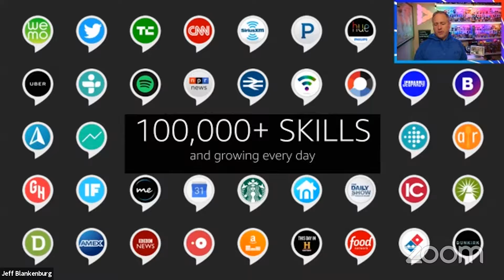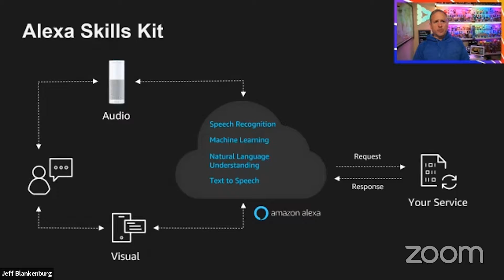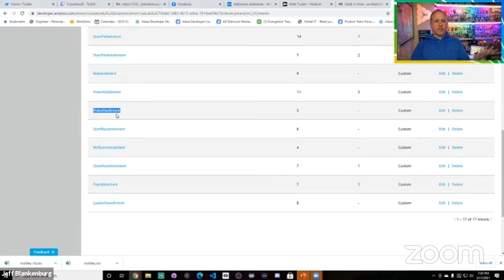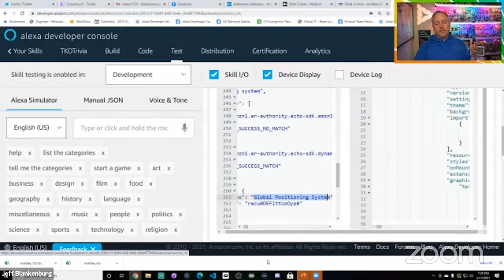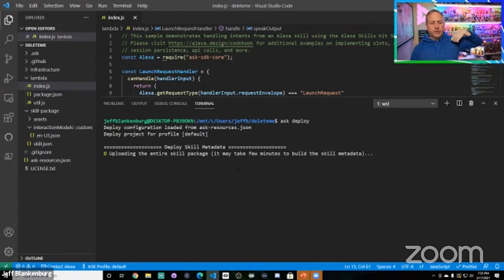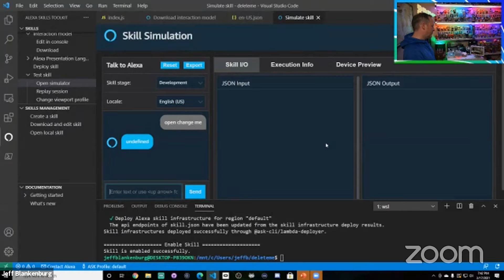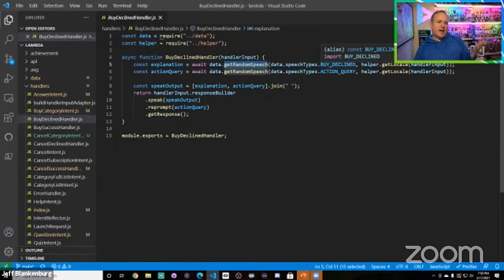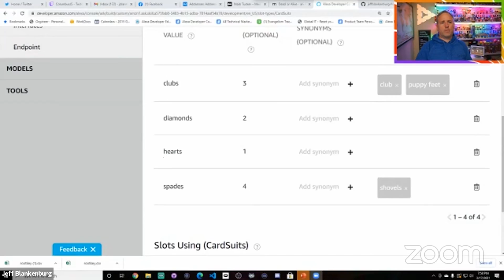Understanding Alexa with Jeff Blankenburg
Recorded March 17, 2021 on ColumbusJS

This session will unpack how Amazon’s Alexa works, how you think about building voice user interfaces, and which best practices you should consider as you build skills. We will cover this using the Alexa Skills Kit SDK for Node.js and the ASK CLI.